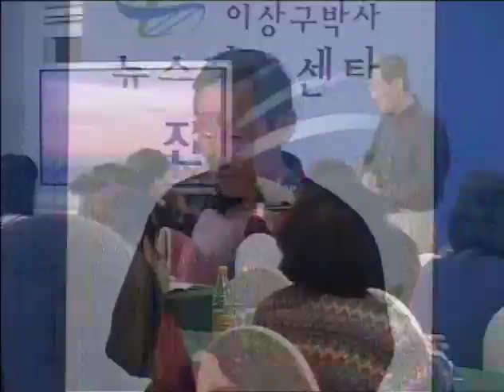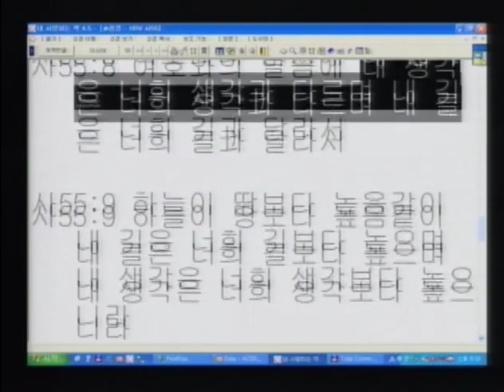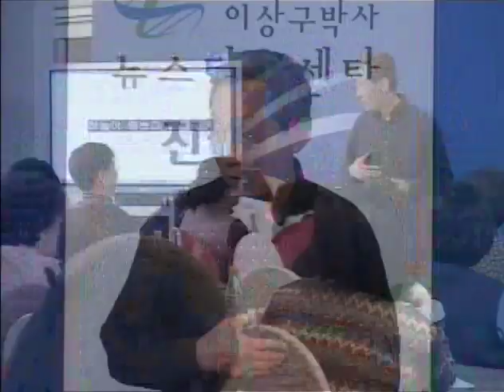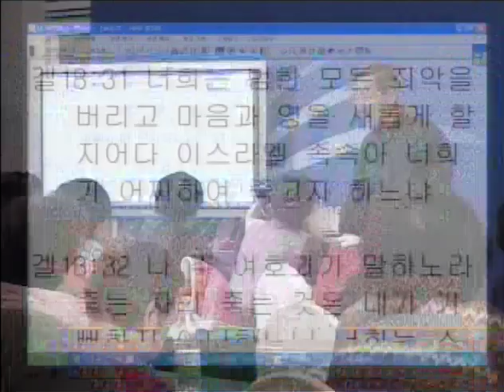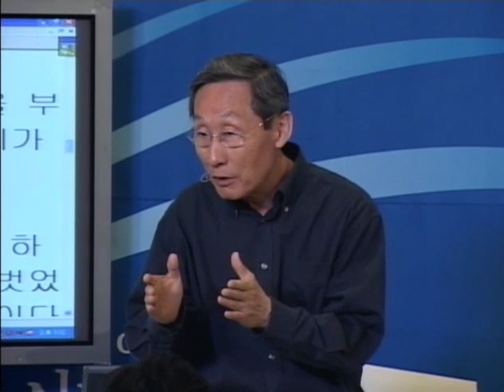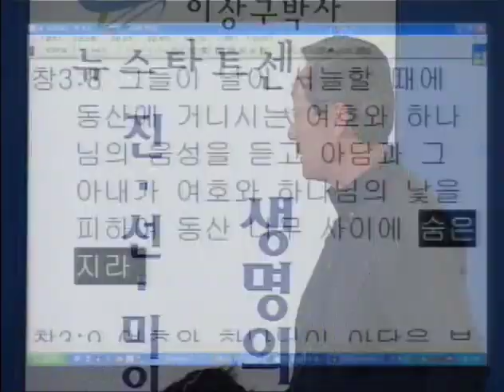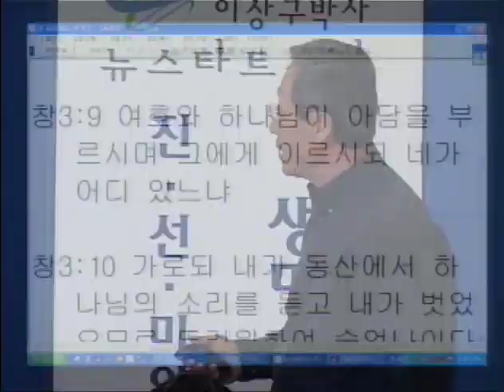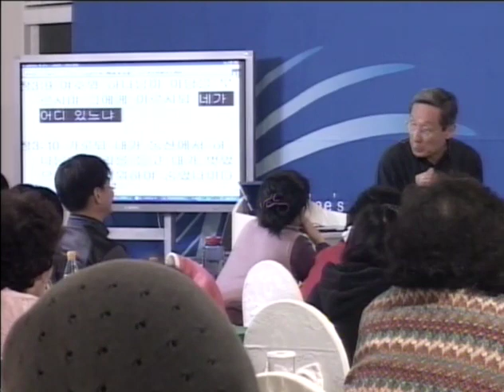R91E-13 God of the Earth, God of the Heaven